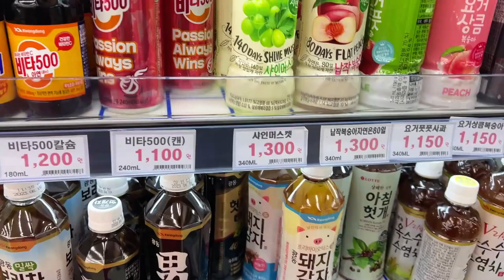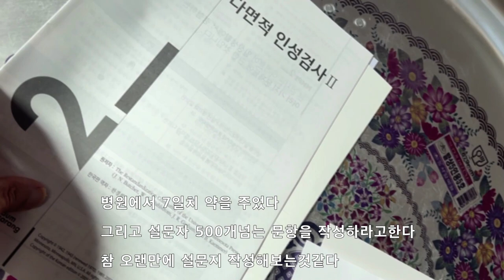시골치매가족먹방엄마아들(심리상담&psychological counseling)